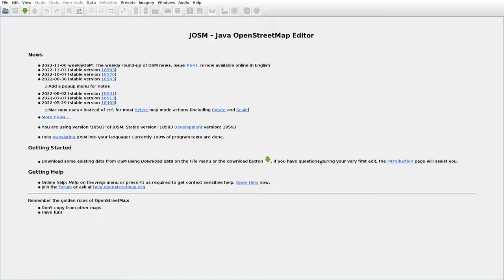JOSMrec1321 2022 11 12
Lithuania. Burbiškiai, Pašiliai, Vitkūnai. Tracing buildings (mainly) in JOSM for openstreetmap.